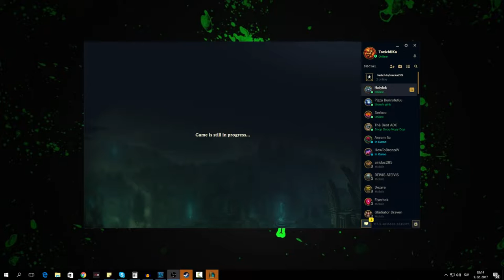MiKa | Higher Rank = Easier Games?! | Level 1 to Challenger Episode 11